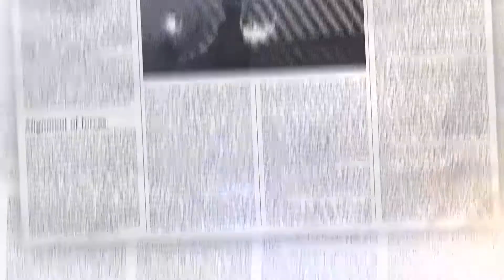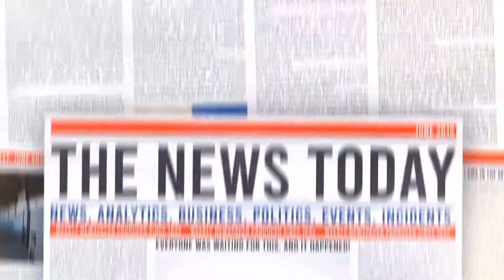Real transitions | After Effects project | Videohive template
Real transitions will make your video really exciting and professional! A documentary or non-professional video, slide show or promo – all this will become more dynamic and interesting with real transitions! No placeholders – just drag and drop of any real transition to the timeline above the layer with your media, and everything is ready!